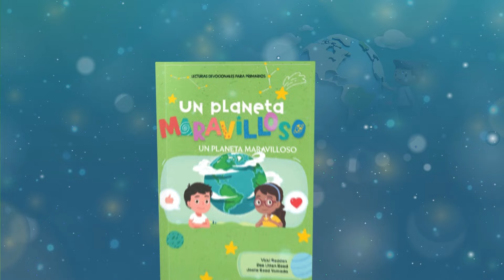Devoción Matutina Para Menores - 26 de Mayo del 2024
26 DE MAYO
ESCUCHANDO A ESCONDIDAS EN EL LAGO
«Mis ovejas reconocen mi voz, y yo las conozco y ellas me siguen». Juan 10: 27
Sue paseaba en canoa con unos amigos un sábado por la tarde, por el lago Neenah, en Wisconsin, Estados Unidos. Los únicos sonidos que oían eran el croar de las ranas, el zumbido de las libélulas y los saltos que daban las tortugas al entrar en el agua. De vez en cuando, un par de grullas sobrevolaban haciendo sus graciosos sonidos. Pero aparte de eso y del ruido de los remos, todo estaba en silencio.
Cuando el grupo dobló una curva, una hermosa pareja de ciervos saltó a través del agua poco profunda y desapareció entre la hierba alta y espesa. Sus cervatillos seguían de pie en el barro al otro lado, y empezaron a llorar y a temblar. Los chicos de la canoa se quedaron inmóviles, dejando que la corriente los llevara junto a los cervatillos. Del interior de la hierba alta del otro lado llegaron unos fuertes bufidos. Sue no hablaba el idioma de los ciervos, así que no estaba segura de lo que decían, pero en cuanto empezaron los resoplidos, cesó el llanto de los cervatillos.
Una vez que la canoa se alejó, la cierva volvió a salir de la hierba, cruzó hacia sus cervatillos y los condujo hacia donde esperaba el macho. Tal vez les había dicho: «No tengan miedo, estamos aquí». O tal vez había dicho: «¡Cállense y quédense quietos!». Fuera lo que fuese, los cervatillos sabían que el que hablaba (o resoplaba) sabía lo que era mejor.
Además de escuchar a nuestros padres, tenemos que escuchar lo que nos dice Jesús. Necesitamos conocerlo bien para poder reconocer su voz, porque él utiliza muchas maneras de hablarnos. A veces, es a través de personas, otras veces a través de libros o historias; y, a veces, utiliza el arte o la música. Si quieres escuchar lo que Jesús quiere decirte, dedica un tiempo como este a conocerle mejor cada día.
Joelle.